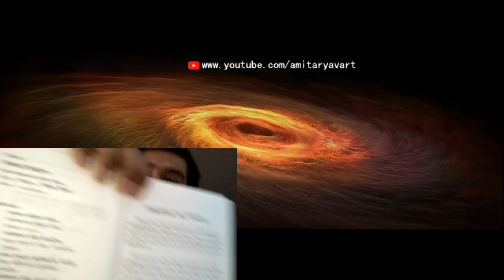मुहम्मद बिन क़ासिम की मदद के लिए किसने भारत से दगा की - भारत का इतिहास हमेशा के लिए बदल दिया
मुहम्मद बिन क़ासिम की मदद के लिए किसने भारत से दगा की - भारत का इतिहास हमेशा के लिए बदल दिया Muhammad bin Qasim